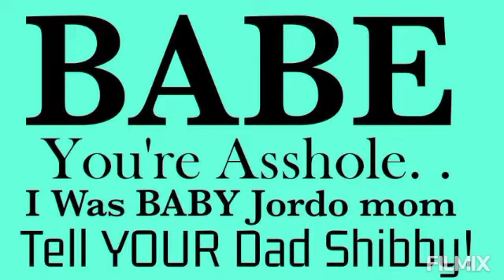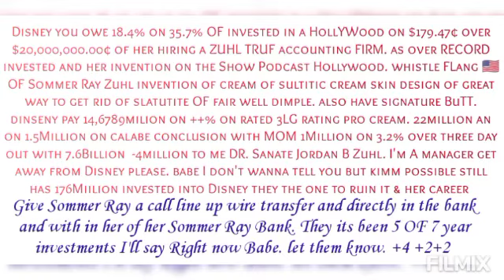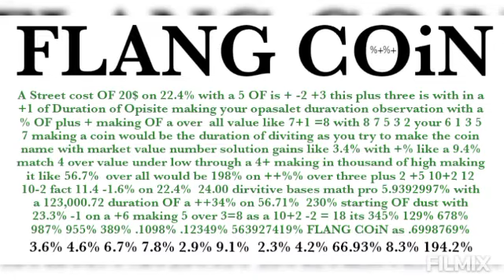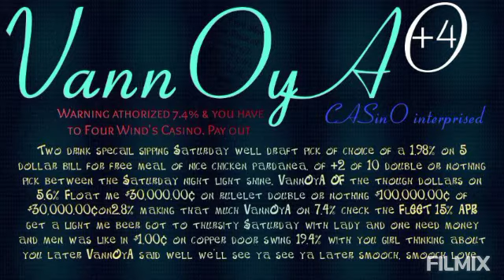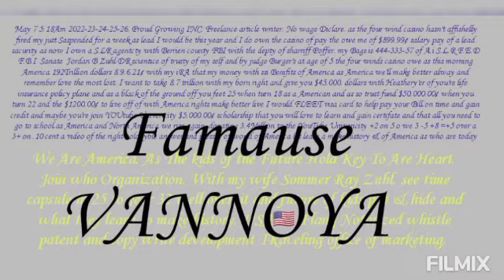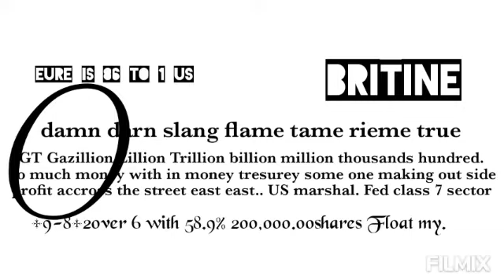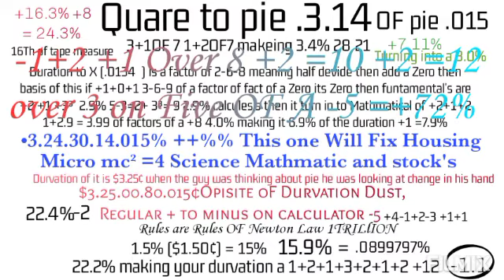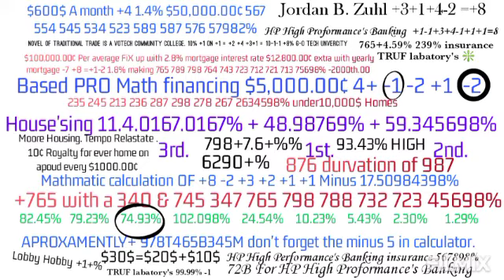babe love must watch